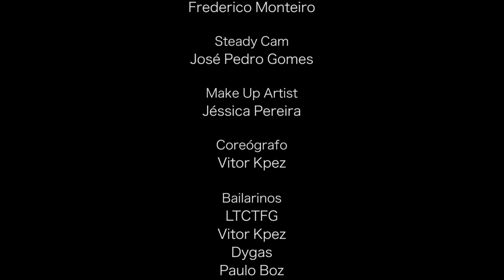Eden Lewis II - Apologize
Music Video by: Toastit Digital Media

Realização e Edição
Ricardo Pina

Produção
Ricardo Moreno

Direção de Fotografia e Edição de Cor
Frederico Monteiro

Steady Cam
José Pedro Gomes

Jéssica Pereira

Coreógrafo
Vitor Kpez

Bailarinos
LTCTFG
Vitor Kpez
Dygas
Paulo Boz
André Ferreira

Figurantes
Daniela Amado
Bárbara Sá
Rafaela Prata

Agradecimentos

Nair Costa
Adelaide
Lola
Padaria Pastelaria Pão Pepim
Alfredo Morais
João Rodrigues